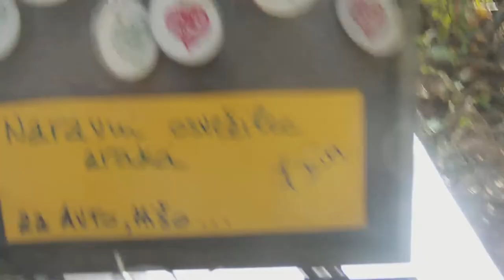Kostanov piknik v živo 1 del